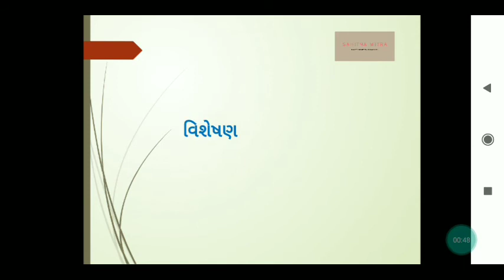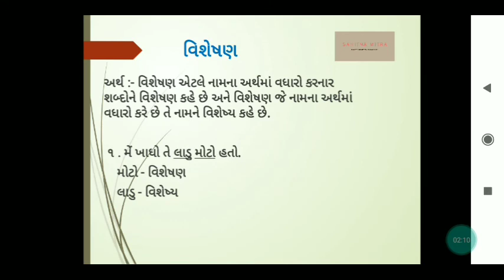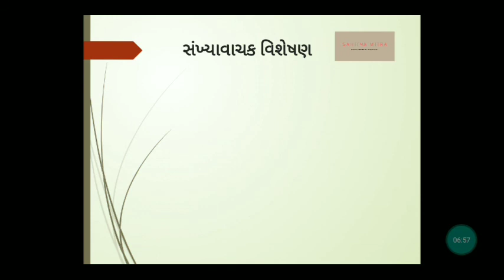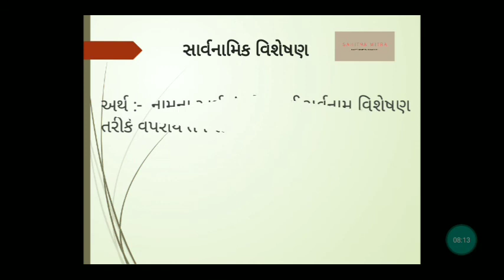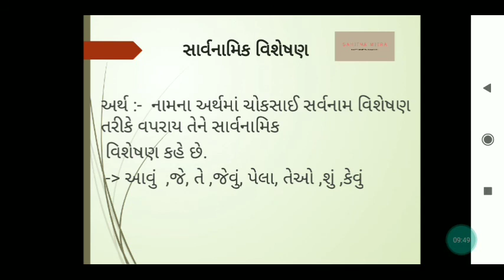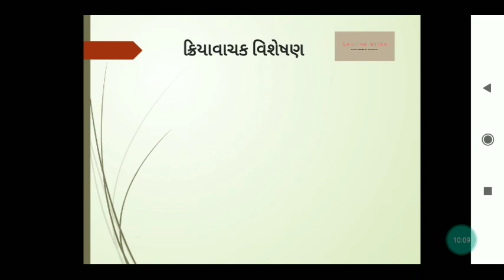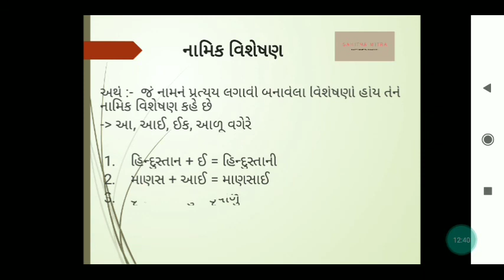વિશેષણ અને તેના પ્રકાર | ગુજરાતી વ્યાકરણ | VISHESAN | GUJARATI GRAMMAR | SAHITYA MITRA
• વિશેષણ અને તેના પ્રકાર

~ BY ANAND